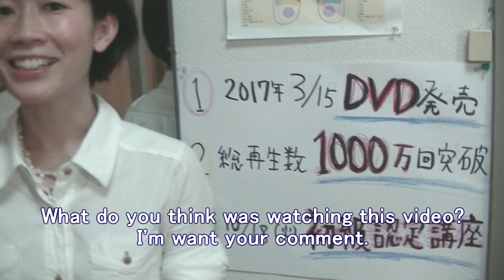【ＡＳＭＲ】49歳肩こり男性にトークセン整体（完結）りらく屋toksen3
友人宅です。
りらく屋店舗は予約制です。